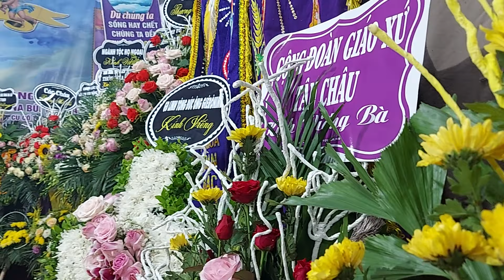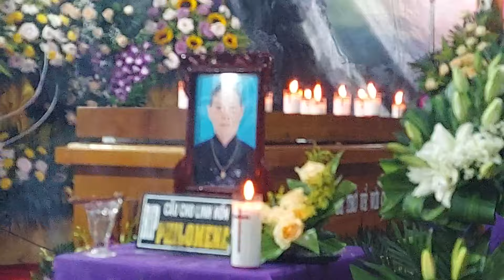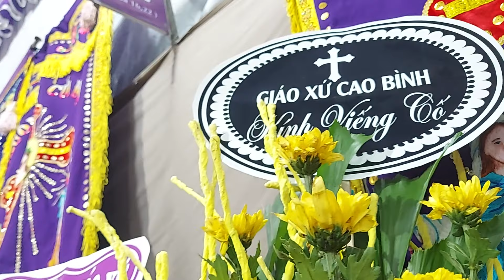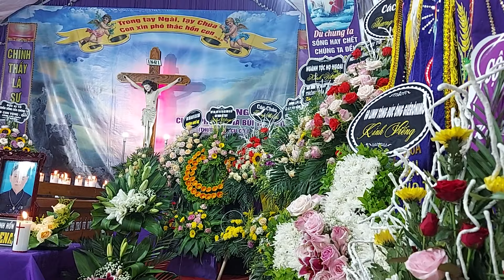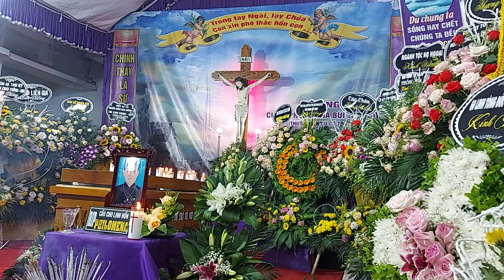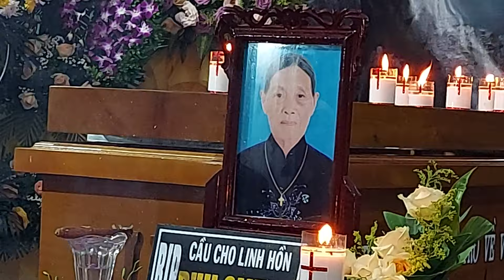Giây phút cầu nguyện thật cảm động - Dòng tộc nội ngoại bên Linh Cữu Cụ Philomena